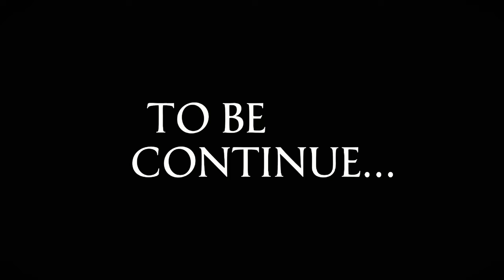AKHYW AMYA | A MOG SHORT FILM | OFF2DREAM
Hello everyone,
                          this is our first short film,
Story ka kuch scene hogya thaa, guys maaf kardo charector ka issues hai isliye story thoda acha nhi hua
sorry.

Cast - Mongsanu (Adib).
           Angkoyassi (ND).
          Angkya (Adhi).
          Mongsanu (Sidharth).
          Kishan Debbarma.
          Dharmita Tripura.
          Snaong Mog.
          Kongjari Mog.
          Satha Mog.
          Thongiya Mog(Sanju)
          MODI.
          Kyajarhi Mog.

  with Full masala Story.

SO
     PEACE 🤍😇